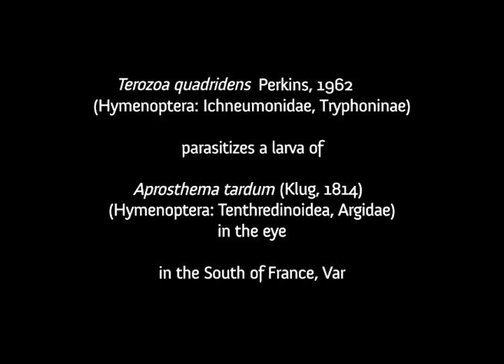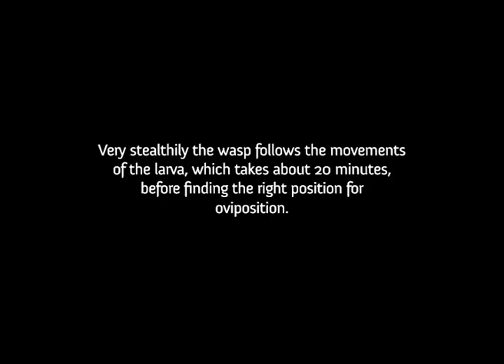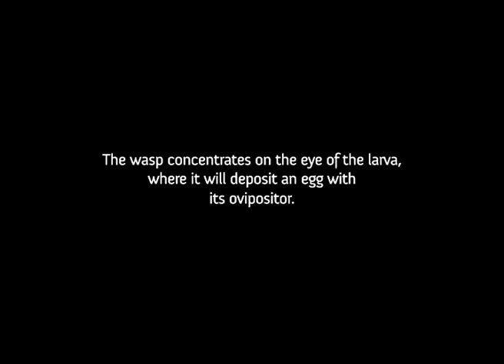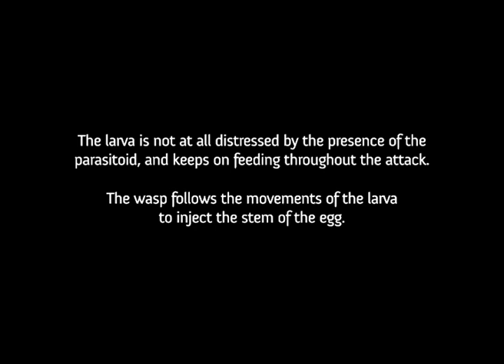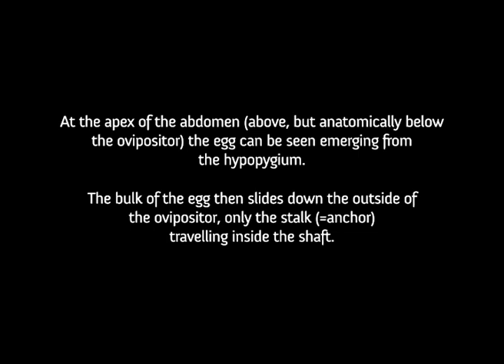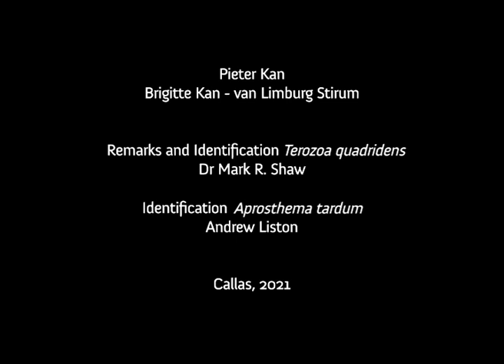Terozoa quadridens parasitizes an Aprosthema larva in the eye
The parasitoid complex of Aprosthema tardum

Terozoa quadridens Perkins, 1961 (Hymenoptera: Ichneumonidae, Tryphoninae) is an ectoparasitoid that parasitizes only mature larvae of the sawfly Aprosthema (Hymenoptera: Tenthredinoidea, Argidae).

The 14 mm long Aprsothema larva is approached with great caution and the female wasp positions herself next to the larva. From this position, the metasoma is stretched between the legs towards the head of the larva and an egg is fixed to the eye of the still-feeding larva. Here she held the ovipositor inserted in the eye of the host larvae for 6:27 minutes,  with the host apparently unaffected and keeping on eating. From the first moment the Aprosthema larva is approached, it has taken about 90 minutes before the egg was deposited.

In the parasitoid complex of Aprosthema tardum, four parasitic wasp species (family Ichneumonidae) depend on Aprosthema tardum larvae for their survival. Two are endoparasitoids in the subfamily Ctenoppelmatinae, lay internal eggs in the body of the host larva, and two are ectoparasitoids in the subfamily Tryphoninae, which lay external eggs on the body of the host larva. The host larva can continue its development after attack (parasitoids allowing that are termed koinobionts). Once a cocoon is made by the host larva, the parasitoid larva kills its host in order to accomplish its own development and makes a second cocoon inside the host cocoon.

Shaw, M.R., Kan, P., Kan-van Limburg Stirum, B. & Wahl, DB. (2022) - Biological and morphological studies on the parasitoids (Hymenoptera, Ichneumonidae) of Aprosthema tardum (Klug) (Hymenoptera, Argidae, Sterictiphorinae) in Var, southern France.  Journal of Hymenoptera Research.